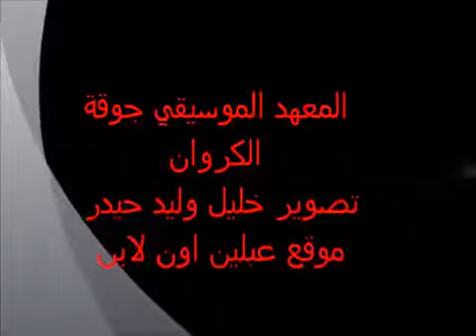المعهد الموسيقي جوقة الكروان 1.avi